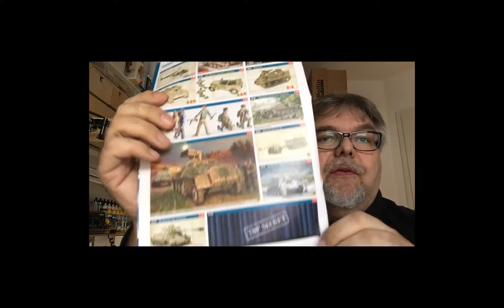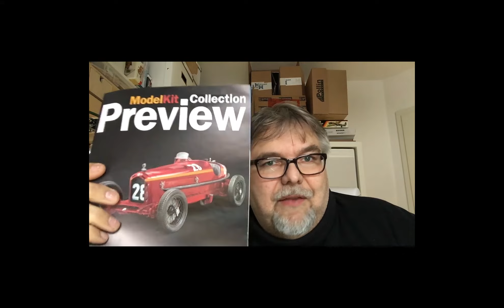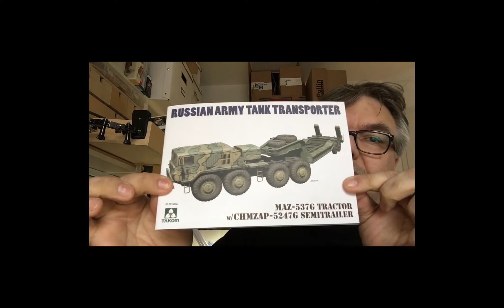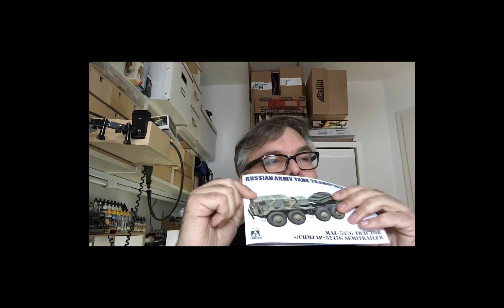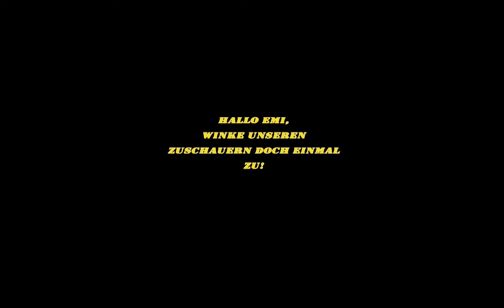Top Secret Das Video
Und was fangen wir jetzt damit an?
Freue mich schon auf eure Kommentare.
Wie findet ihr unseren neuen Mitarbeiter?